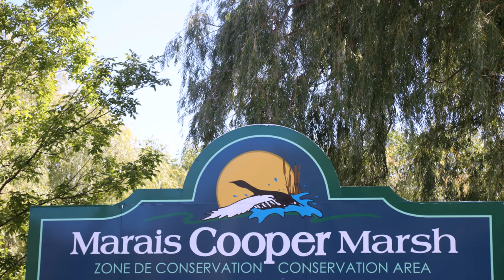Marais Cooper 20 Septembre 2020 Photo Montage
photographie  Chantal Bissonnette   camera canon